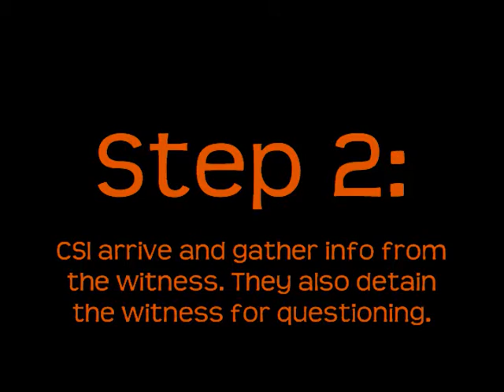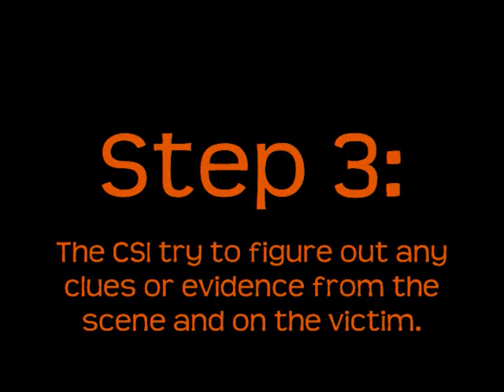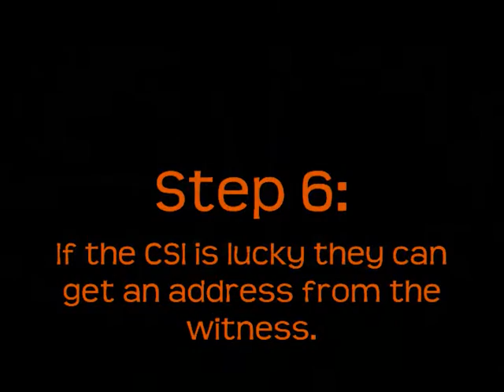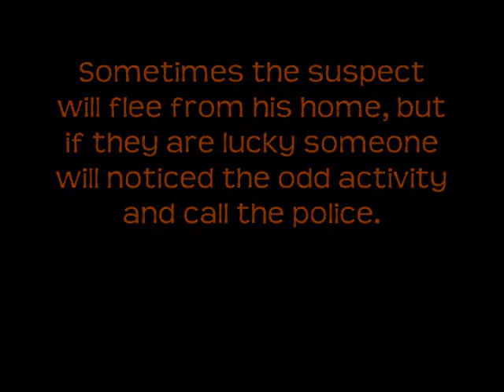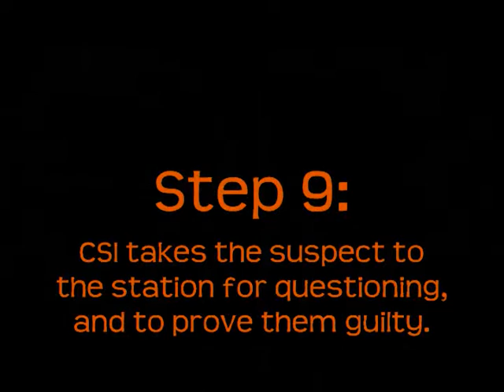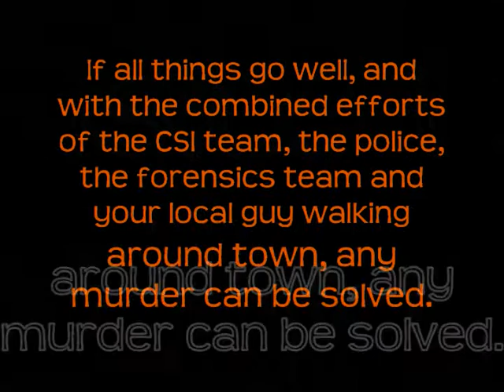Solving Crimes in Dumont New Jersey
Our final project for chemistry, enjoy.